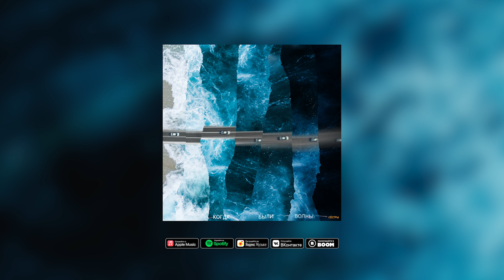Сёстры - Никаких стен [Official Audio]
Дебютный альбом Сестёр на Musica36

«Когда были волны»

Текст:

(Ммм) Вечер, темно, я тебе сказал (Я тебе сказал)
Где меня искать, ты знаешь так мало
Разливается страх (Прям по рукам)
Только блики на стёклах (На стёклах)
Разбиваются волны о берега (Оберегать зачем?)
Разбиваются волны (Оберегать сны, разобраны сны)
Разбиваются волны о берега (Посмотри)
Разбиваются волны (О берега)
Только блики на стёклах, куда же ты? (Куда?)
Вечер тянется долго
Мы так одиноки (Я тебе сказала)
Разбиваются

Полночь, педаль в пол, я как гонщик
Почему так шумит?
(Это не ветер шумит)
Это в мыслях шумит между прочим
(Шумит между прочим)
Из-за скорости

На стёклах почти стёрты отпечатки
(Вчерашнего)
На стёклах стёрты отпечатки
(Вчерашнего)
На стёклах отпечатки
(Вчерашнего дождя)
Ты боишься? — Не очень
Возвращаться не хочешь
Да и незачем

Вода разбивается о камни
Вряд ли буду так тебе рада
Ведь душа − истукан каменный
(Каменный)
И отполированный долгим молчанием
Отполированный долгим молчанием
(Долго, так долго)

Я (я) — где (где) мой сон
Нет больше стен, и море
Я (я)
(Где мой?) А где мой сон?
Нет больше стен, и нет больше боли
Слышишь? Слышишь?
Слышишь как звучит мой сон?
Тонет мой сон
Вторит о том
Ты слышишь?
Слышишь? Слышишь? Слышишь?
Слышишь как звучит?
И никаких стен
И никаких стен
И никаких стен

И дальше что? Не дождаться
И дальше что?

Видения, видения
Ммм не, не, не верь им
Видения — не, не, не верь им